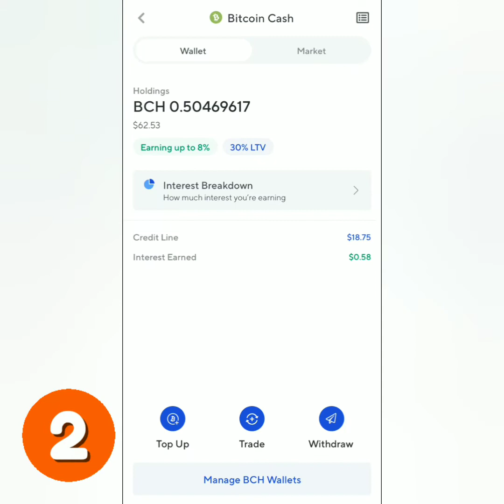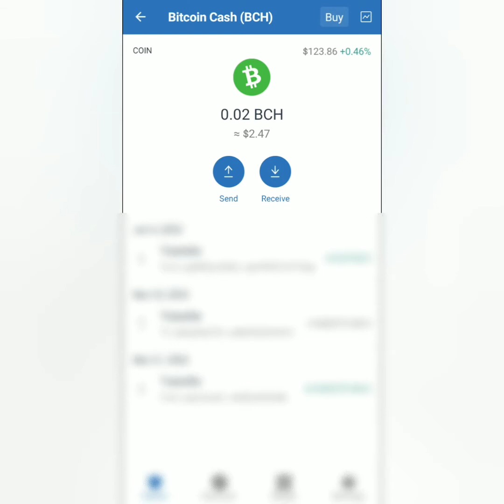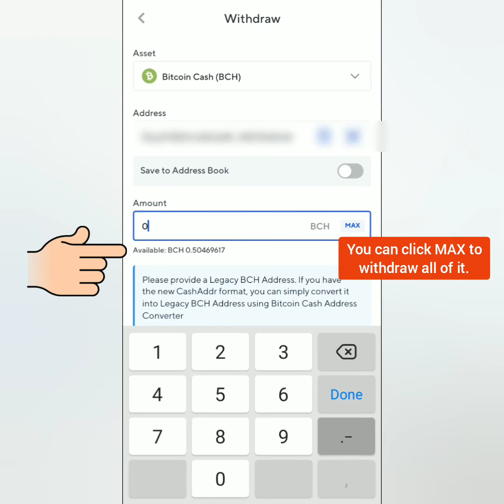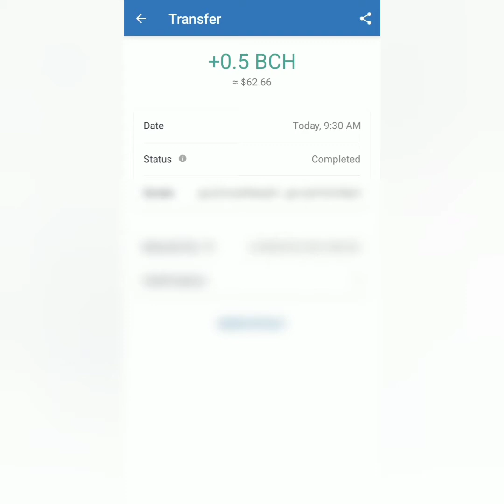How to withdraw crypto on Nexo | Nexo withdrawal tutorial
This is a step-by-step tutorial on how to withdraw crypto on Nexo. 😊

Join Nexo and get $25 in BTC! With Nexo you can earn up to 20% APR on crypto and stablecoins, borrow against or exchange cryptocurrencies and much more. 🤑

👉Earn Free Crypto Cash channel or its content creator will NEVER contact you directly to ask for donations, deposits, personal details, or security details like password, pin code, or one-time password. Do not give any of those details to anyone! BEWARE OF POSERS AND SCAMMERS!